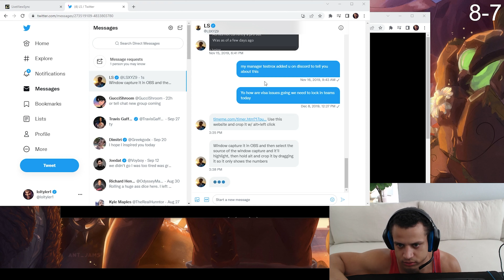Tyler1 LOSES IT (MOST VIEWED T1 CLIPS OF THE MONTH!) - League of legends LOL September!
I have no intention of making money from those clips. 90% of the money made will go to a different charity each and every quarter! you guys will get to choose which one each time! the other 10% will go towards improving my channel!

And remember to like for the Youtube algorithm!

*Any hate comments towards YouTuber/streamer on clips uploaded will be deleted & the user who typed the comment will be shadowbanned.

FAN-MADE ACCOUNT

BTC
bc1qd609dj26dp4tudz66y828j3n2m64emxk6t72ld

ETH
0xF403C1E28C400fE7Ac783986f890D81E7d7C1C0f
They are None-refundable